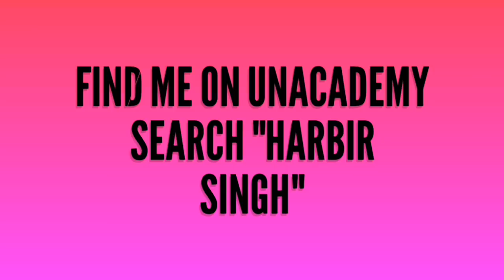MCD PRT का Qualifying Criteria क्या है?, GEN, OBC, SC ST के लिए????